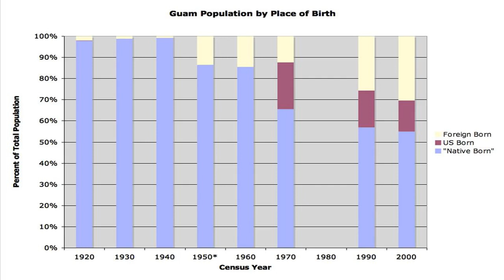A brief, 500-year history of guam by BuzzFresh News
A brief, 500-year history of guam